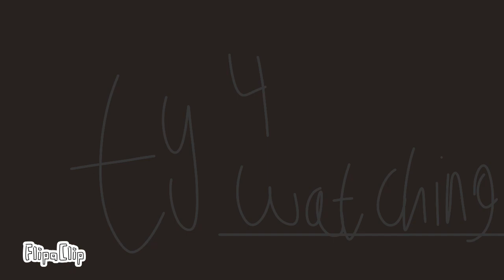deep end | animation meme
[pain]
time took
2 hour
fps
10
⋆ ˚｡⋆୨୧˚　˚୨୧⋆｡˚ ⋆[this is cringe;'3]
don't mind the end I was running out of motivation it was cringe I hate it
*:..｡o○　○o｡..:*[info ]
but atleast my animation is improving now. I'm proud..
                   |  bye  |
　　,:’ ・ω・ ‘:,
　　゛’ー—‐’”